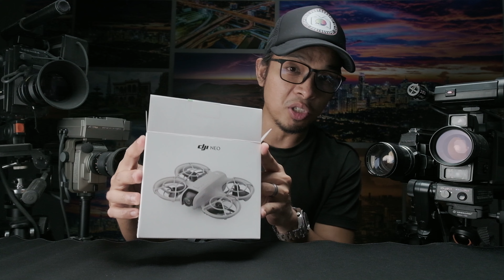DJI Neo Unboxing this Beginner Friendly Mini Drone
$200 or P10,000 pesos meron ka nang drone from DJI! Baka eto na yung drone na hinahanap mo para sa mga drone and broll clip mo for travel trips and adventure at pang vlogging.

(This video is not sponsoreded by anyone, but almost all my epuipment came from them (local supplier), so if your looking for photography equipment and accessories, you can just browse their shops for their prices and good deals)